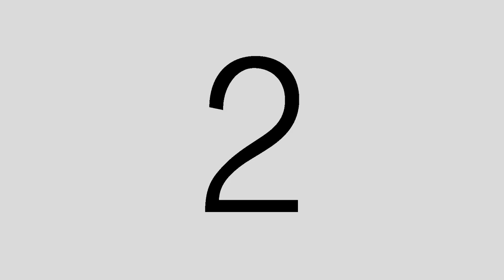Showreel 2023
This is my 2023 showreel. Please enjoy!

Much love!